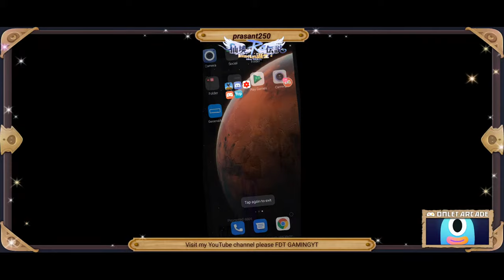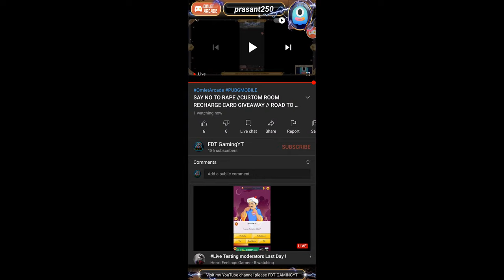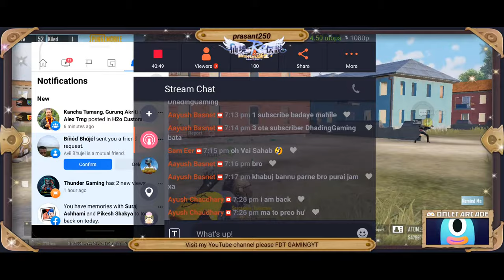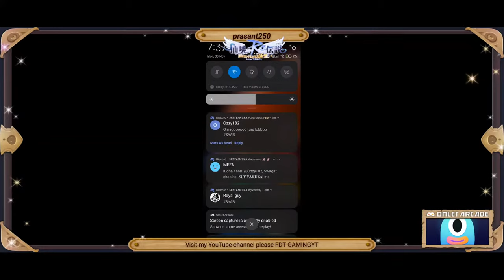SAY NO TO RAPE //CUSTOM ROOM RECHARGE CARD GIVEAWAY // ROAD TO 200 SUBSCRIBE